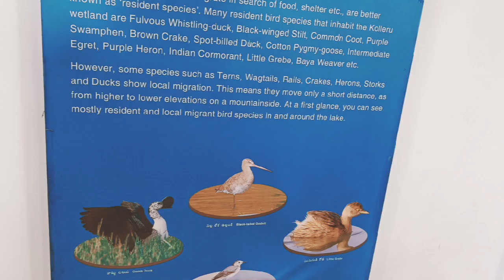కొల్లేరు సరస్సు లో అందమైన పెలికాన్ పక్షులుఅందమైన కొల్లేరు సరస్సు ఇప్పుడు ఎలా ఉందో చూద్దామా?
కొల్లేరు సరస్సు ఇప్పుడు
ఎలా ఉందో చూద్దామా?కొల్లేరు సరస్సు ఇప్పుడు
ఎలా ఉందో చూద్దామా?kolleru lake#kolleru sarassu#pelican birds#కొల్లేరు సరస్సు